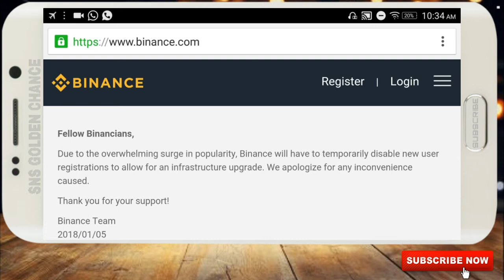Binance Registration Stop